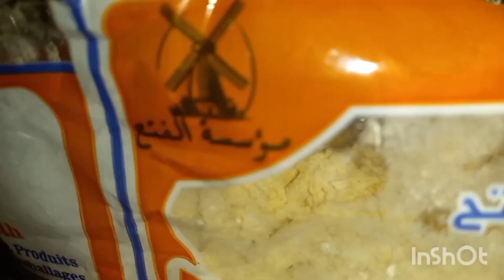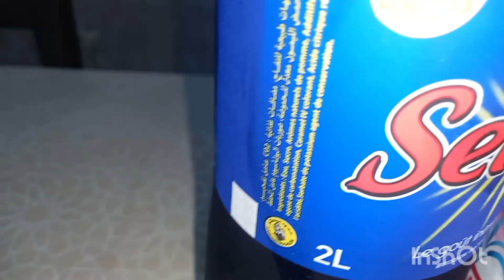كرانطيطا او كران محبوبة الجزائريين بدون الطبقة الخشينة من تحت✔️ كامل نفس القوام👌 كريمية وما تتشبعش😋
كرنطيطا او كرانتيكا محبوبة الجزائريين بمقادير مضبوطة موجودة في كل بيت ناجحة من أول تجربة